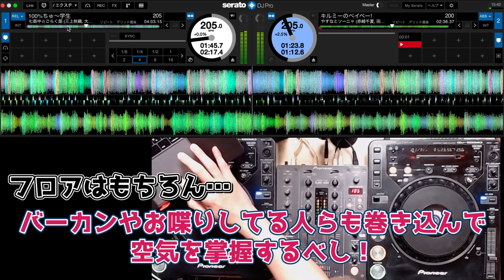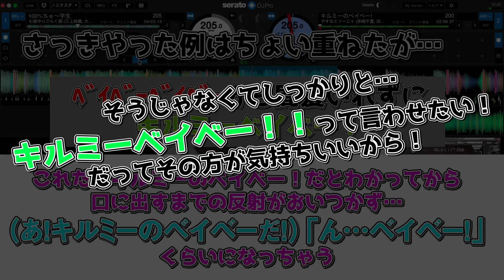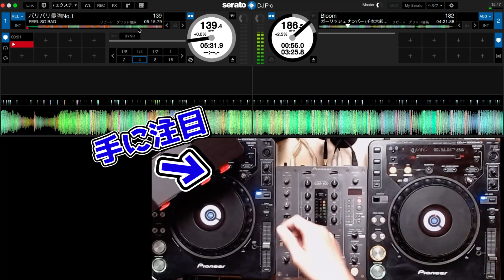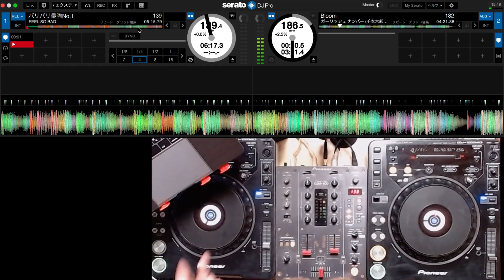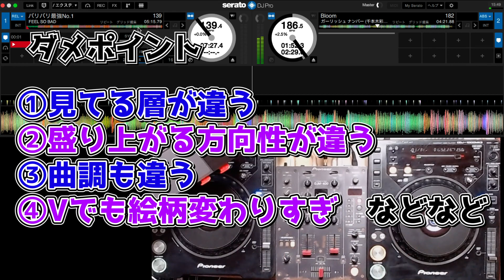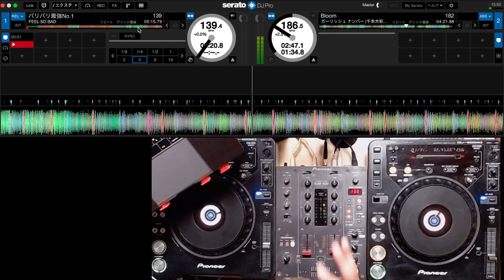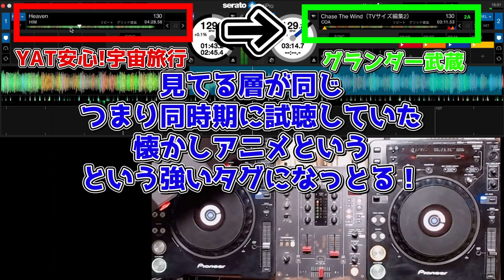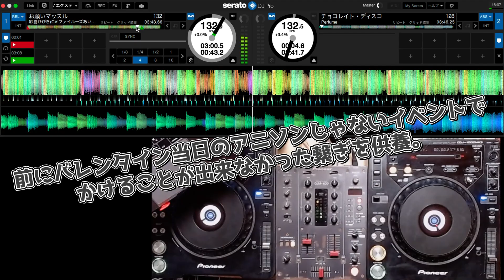【アニソンDJ教則動画】必殺技第二弾！歌詞で繋げ！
【繋ぐって、楽しい】DJ大将a.k.a T.G.Rによるスキルアップの為の アニソンDJ教則動画！

第一回目の動画の第二弾！すぐに理解&実践爆上げ可能な技！
ハマれば超気持ちいい！さぁ鍛錬の時間だ！

0:00 オープニング
1:37 普通に歌詞で繋ぐより湧かせやすい方法！
5:58 BPM変化もできる！でも…
10:38 HOT CUEも駆使して＋オマケ
12:45 エンディング

【DJ大将 a.k.a T.G.R】
アニソンDJ一筋十余年…
幼少期はかめはめ波の練習、中学ではブロッコリー作品漬け、
高校時代の青春はスパロボ、大学ではアニメ観賞とクラブ遊びを糧に生きていた。
そんな中「アニソン祭！」に出会い、アニソンDJとして活動を開始。

“アニソン原曲DJ”に対して凄まじい情熱とスキルを武器に、1night1DJを行い200人の前で一度もトイレに行かずにアニソンを7時間プレイし続けた偉業を達成。

書道師範の資格を持つ繊細さ、競泳とブレイクダンスによって鍛え抜かれた豪快さを会得している。
その冷静と情熱の間を巧みに操るDJプレイは、泣く子も歌って踊りだす。

TV局からオファーを受け、フジテレビ「99人の壁」、NHK「会社の星」にアニソンDJとして出演。またOTAIRECORDからオファーを受けDJ講習会講師を勤めるなど、シーンへの貢献を目指して活動している。

【LoopyRelayについて】

日本全国のDJ、Trackmakerをお招きして、ご紹介していた番組「LoopyRelay」がYouTubeチャンネルとして復活！